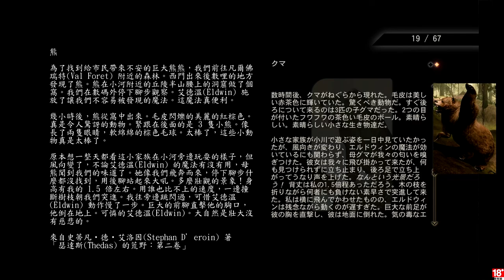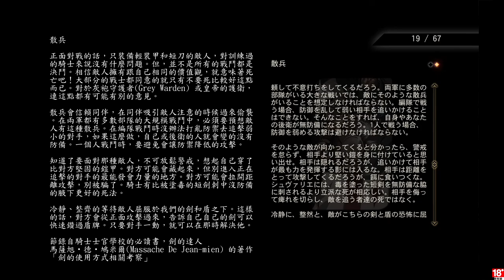千鳥の「闇龍紀元：異端審判」EP.25 (中文字幕)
工作清單：
玩火
在辛德蘭地區展開
新德蘭地區的地標

敵人怎麼突然這麼強!?

固定開台時間 每周三、五、六、日 23:00 - 25:00